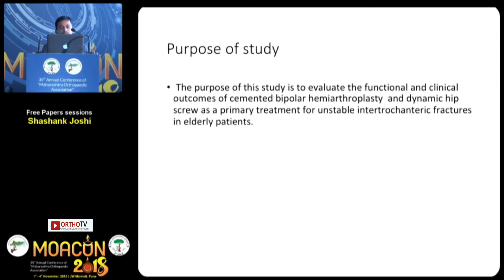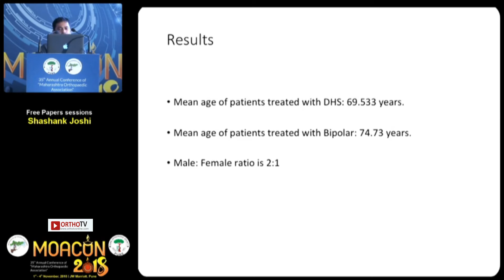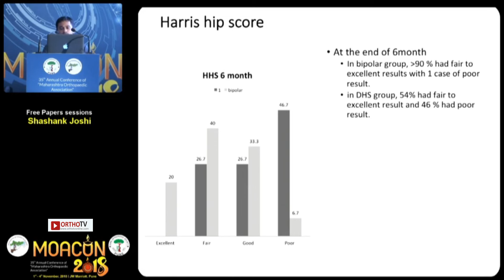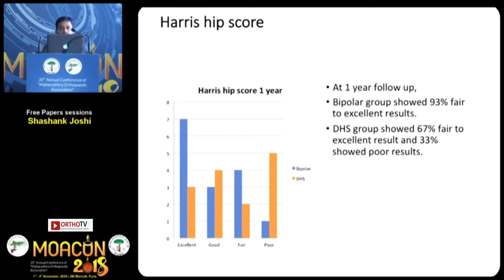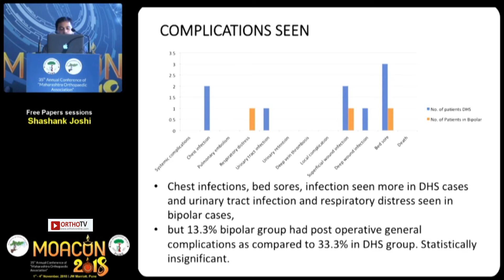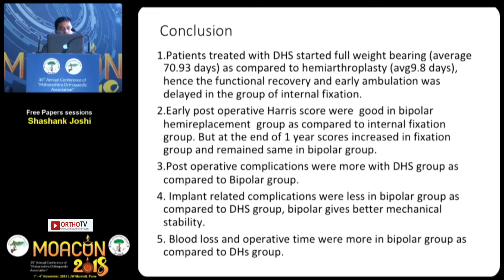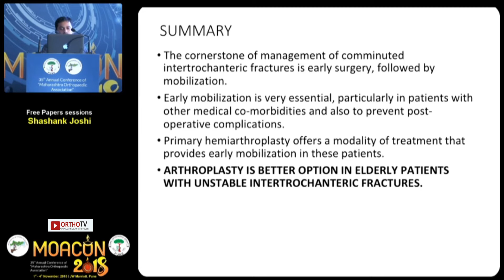MOACON 2018: Cemented Hemi vs. DHS for Elderly Fractures - Dr. Shashank Joshi